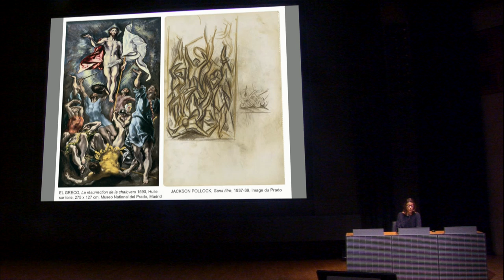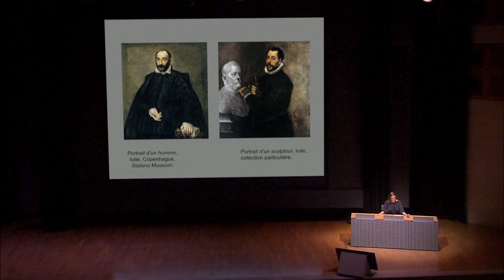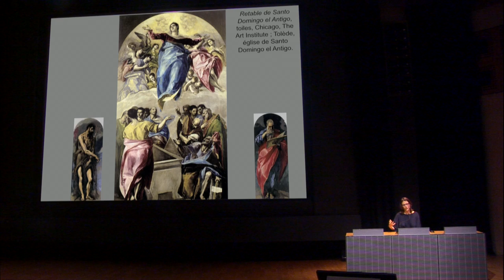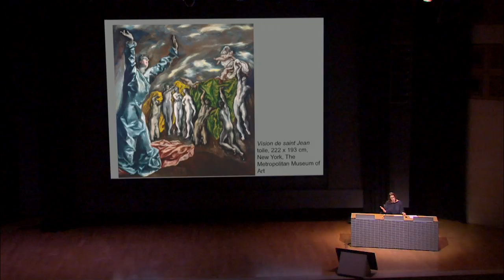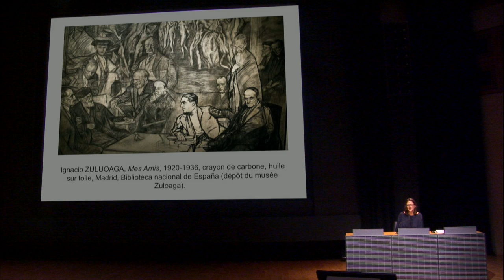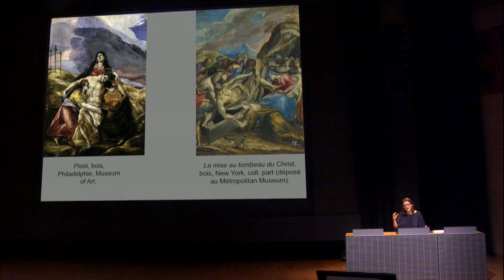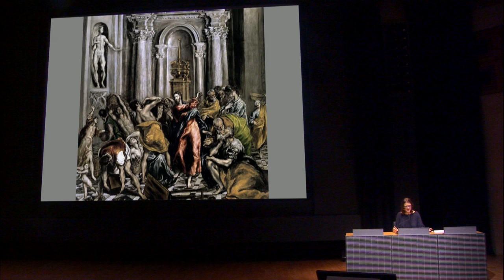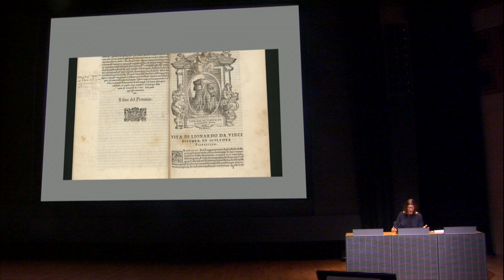Présentation d'exposition : "Greco" au Grand Palais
Conférences et colloques
Présentation d'exposition : Greco

Conférence par Charlotte Chastel-Rousseau, musée du Louvre

Cette rétrospective est la première exposition consacrée en France au génie artistique qu’est Domenico Theotokopoulos, dit El Greco. Ayant fait son apprentissage dans la tradition byzantine avant de parfaire sa formation à Venise puis à Rome, c’est en Espagne que son art s’implante durablement à partir de 1570. Redécouverte par les avant-gardes européennes aux XIXe et XXe siècles, son œuvre allie tradition et innovation dans un esprit humaniste.

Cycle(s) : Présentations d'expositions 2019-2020